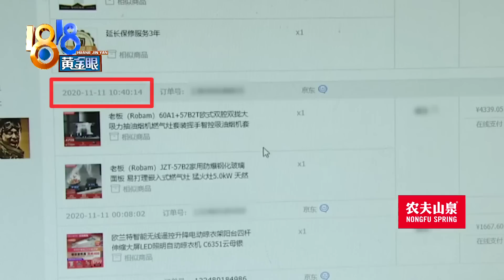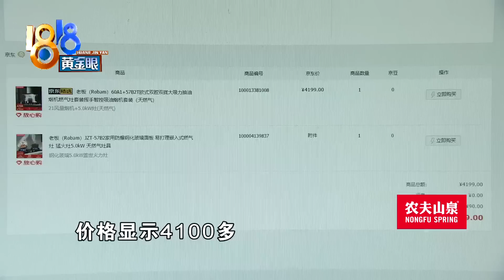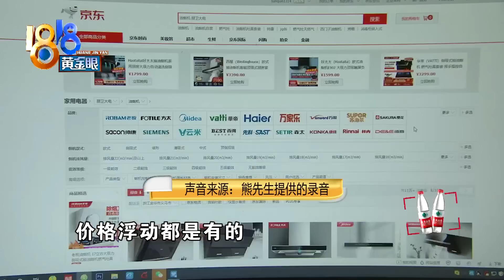【1818黄金眼】“双11”熬夜下单，价格比白天还贵？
【“双11”熬夜下单 价格比白天还贵？】双11凌晨，义乌的熊先生在京东下单，买了不少东西，后来因为一些原因取消订单，重新下单，结果他发现，白天的价格比凌晨更便宜，在他下单的短短十分钟内，价格还变动了两次。

新闻标签：